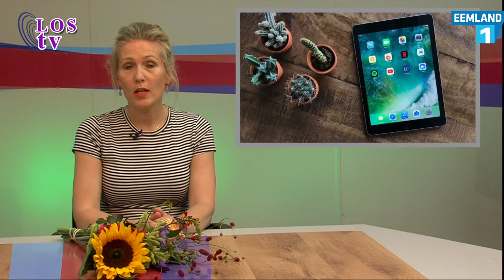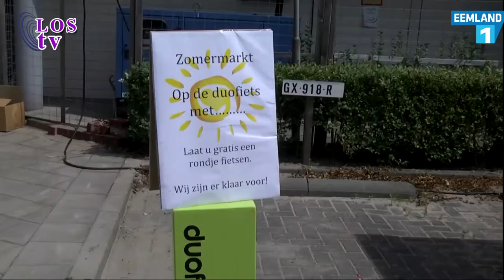17 06 24 Spakenburg Nu Diana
Spakenburg nu met Diana de Graaf

- Zwanengeluk
- Zomermarkt de Haven
- Buitenspeeldag
- Nulfouters verkeersexamen